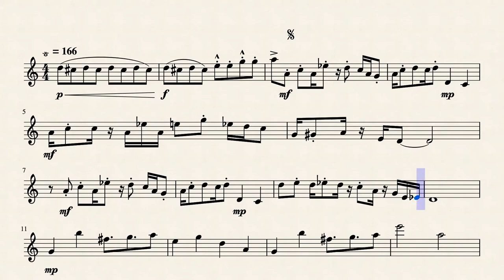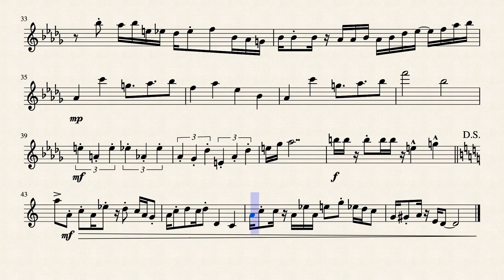Meta Knight's Revenge (Kirby Super Star) - Violin Solo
My solo violin arrangement of the musical piece by Jun Ishikawa and Dan Miyakawa "Meta Knight's Revenge" from Kirby Super Star.